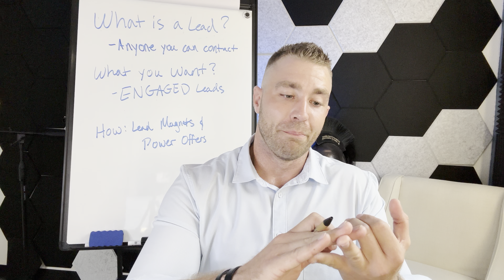How to Get Engaged Life Insurance / Financial Leads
You don't want more leads.

You want more engaged leads.

What does it matter how many email addresses you have in a list if nothing ever comes out of that list?

Or how many LinkedIn connections you have if none of them ever convert into clients...

You want people who are interacting with your content.

Requesting information.

And who WANT to move forward.

The best part about this is getting your leads engaged isn't nearly as difficult as some would have you believe.

It all comes down to properly utilizing "lead magnets" and "power offers"

If you want more tips and tricks like this for free, join our free community for life insurance and financial professionals